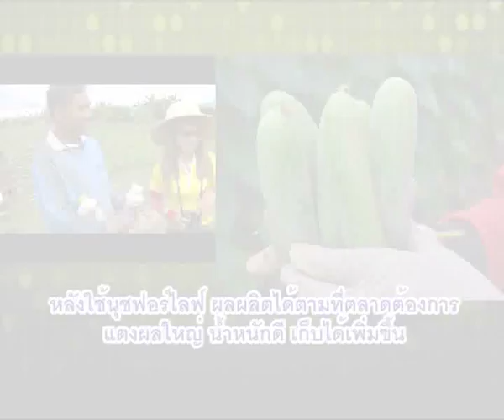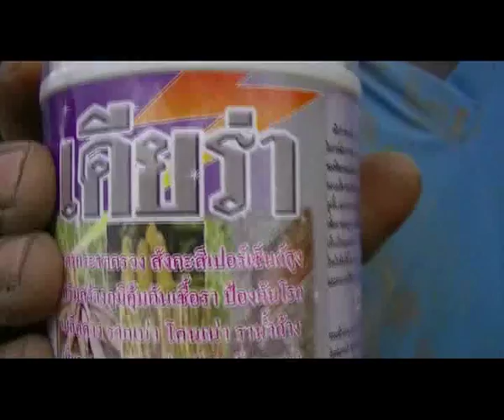แตงกวาบ้านสักหลงได้ผลผลิดเพิ่ม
สอบถามข้อมูลเพิ่ม สำนักงานใหญ่ 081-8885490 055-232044